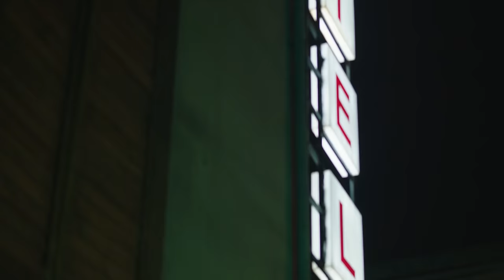DJ Motiv8 - Into The Groove (Original Mix)